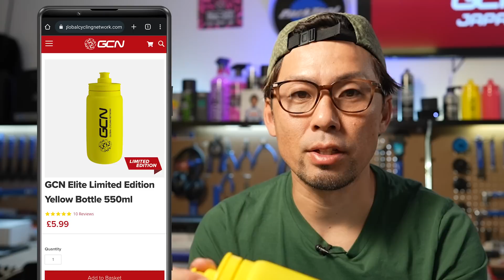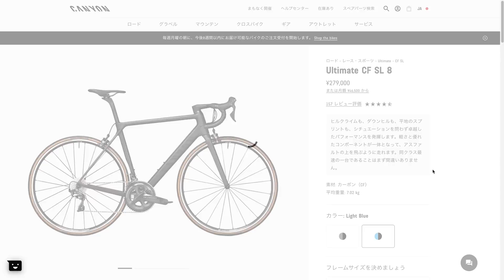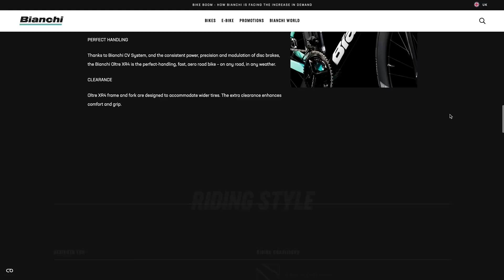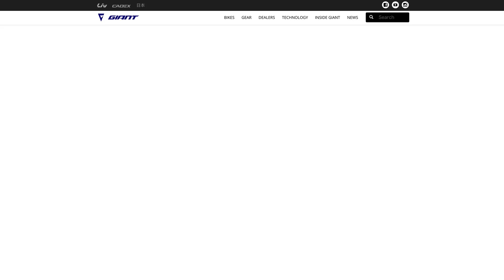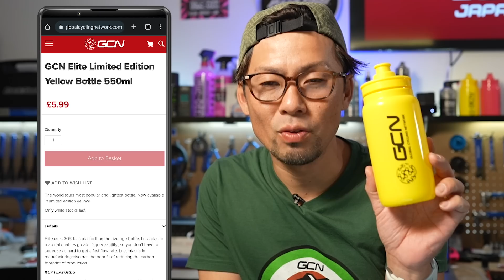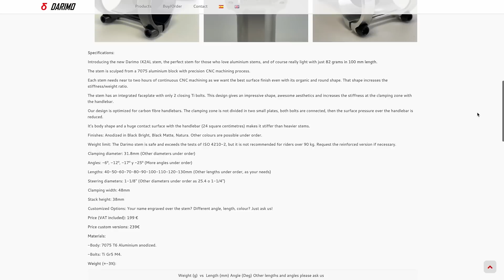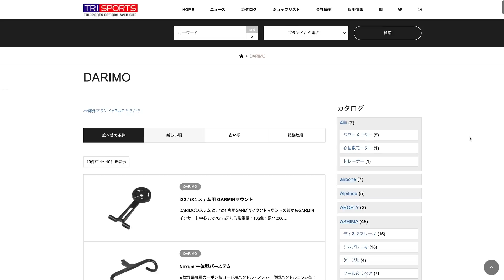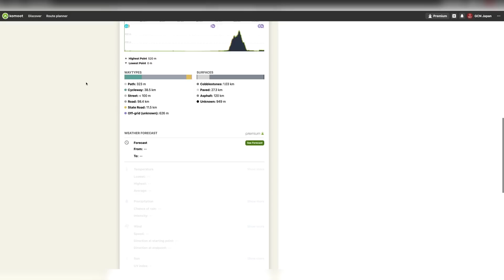いま買えるリムブレーキモデルを紹介！【GCN JAPAN SHOW 156】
今週のGCN JAPAN SHOWは、根強い人気に応えてリムブレーキロードを作り続けるブランドと現行モデルの話からスタート！ 他にもDarimoの軽量ステムや最新レースの情報、みなさんの写真&コメント紹介など、今回も情報満載でお届けします。（動画内でマツムラが紹介したルートは、タイムスタンプ下の『おすすめリンク』からチェック！）

00:00 お知らせ ツール・ド・フランス カラーのGCNボトル
01:01 オープニング
01:42 リードストーリー
03:46 コルナゴ/Colnago C68
04:30 キャニオン/Canyon Ultimate
05:22 ピナレロ/Pinarello Dogma F
07:12 ビアンキ/Bianchi Oltre XR4
08:19 オルベア/Orbea Avant
09:01 ジャイアント/Giant TCR
10:44 レースニュース
15:32 レース配信予定
16:40 テック・オブ・ザ・ウィーク/ Darimo 軽量ステム
19:45 キャプション・コンペティション
22:20 サイクリング・インスピレーション
24:00 マツムラおすすめの筑波周辺サイクリングルート
25:07 コメント・オブ・ザ・ウィーク
30:56 今週のチャンネルラインナップ＆エンディング

GCNのサイクリングキットやカジュアルウェア、オリジナルグッズを手に入れよう！

業務内容: GCN JAPAN の動画への出演、出演に関わる業務全般、動画企画等
雇用形態: 応相談
賃金・諸条件: 応相談
応募に必要な資料: 履歴書、自己PR、戦歴

今日から脱初心者！サイクリング上級者に近づくためにできること
みなさんからの質問に土井ちゃんが回答！─ 機材編 ─
結果的にコスパもいい！？日々のメンテと注意でバイクを長持ちさせる方法